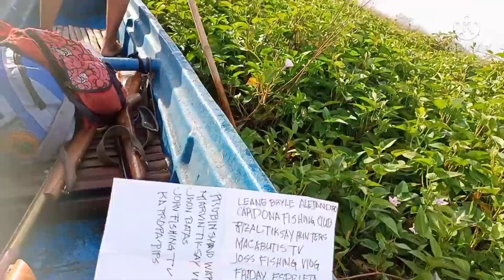NAKADALI DIN AT NAKA DALAG PA/TIKSAY FISH HUNTING IN MORONG,RIZAL